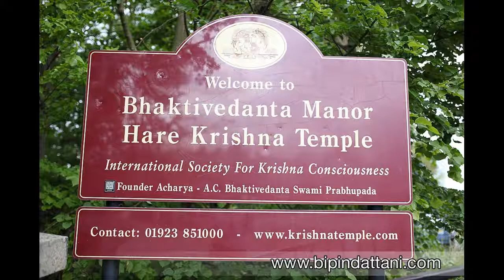hare krishna temple watford wedding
A Hindu Vedic Hare Krishna Temple Wedding ceremony conducted by on of their own priests is most Indian brides anf groom's dream wedding venue.

With the stately manor set in a beautiful tranquil grounds in Watford, Hertfordshire, a Iskcon Hare Krishna Wedding is a far cry away from the hotel venues in Central London.

Firstly, the Indian wedding takes place in the temple itself, what more could a couple want than get married at a such a religious place, to start their married life.

Secondly is more a simpler affair due wedding taking place at the mandir. Due to the size of the wedding hall the number of guests are resricted unlike the grander wedding venues accomodate.

Weddings and marriages only happens once in an Asian bhakti's life time, memories are created by having indian wedding photographer, photography, videography and cinematography film or video highlighs - Wedding video at the Hare Krishna temple Watford

Beautiful Indian Wedding at the Hare Krishna Temple in Watford. Once the bride entered the white
Indian mandap garland were exchanged, then a civil ceremony wedding ceremony took place. The registry and traditional vedic wedding took place in the main temple, with the 100 family and guest sitted on chairs not the floor when the number of guests reach 250.  A  seat down meal (prasad) followed, then for the couple portraits in the beautiful temple grounds and finished the vidai wedding ceremony.

Bhaktiyedanta Manor Dharam Marg, Hilfield Ln, Radlett, Watford WD25 8EZ

hare krishna temple watford postcode

iskcon - bhaktivedanta manor watford

iskcon watford daily darshan

watford hare krishna temple weddings

bhaktivedanta manor live

iskcon bhaktivedanta manor - hare krishna temple watford